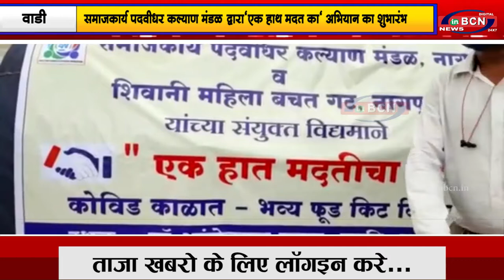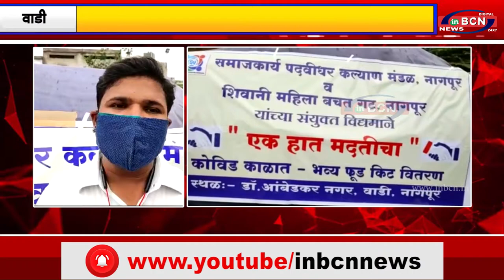कल्याण मंडळ द्वारा जरूरतमंदों को 200 किटों का धान्य वितरण ....INBCN NEWS